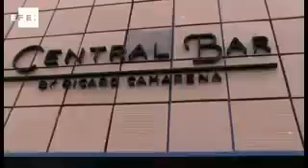Ricard Camarena, la nueva sorpresa del Mercado Central de Valencia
Valencia, 16 ago (EFE).-  (Imagen: Desirée García)  El Mercado Central de Valencia, la joya modernista de la ciudad, revela hoy su nuevo secreto gastronómico: el "Central Bar" del chef con estrella Michelin Ricard Camarena, una barra de precios populares donde la tradición vence a la vanguardia armada con verduras, carnes y pescados de sus puestos.